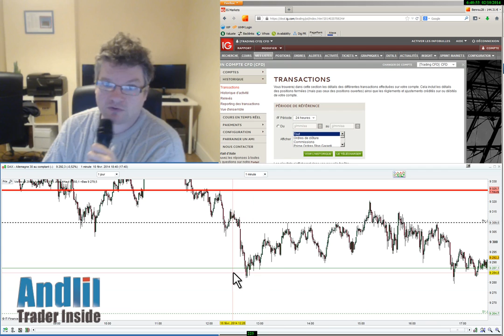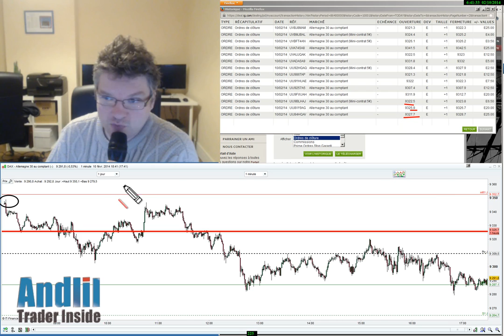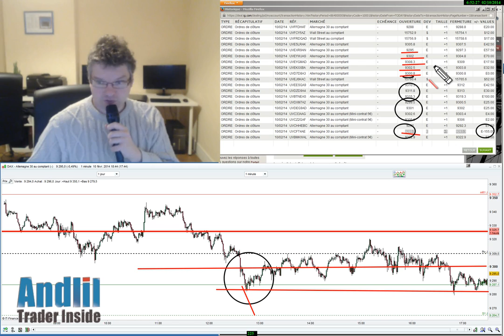Journée de scalping, analyse des trades sur le Dax 30 et le Dow Jones 30, +595.50€ +81$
Vous trouverez les relevés de comptes et plus d'infos ainsi que des dizaines de vidéos sur le trading, le scalping, un forum actif et encore plus :)